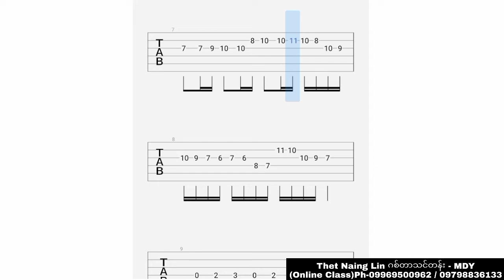တုနှိုင်းမဲ့ရတနာ - ထူးအိမ်သင် (Intro Guitar Tab)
🎸 ပြင်ပသင်တန်းမှာ သင်ကြားလိုသူများအတွက်
အောက်မှာပြထားတဲ့ Link မှာနှိပ်ပြီး
ဝင်ရောက်လေ့လာနိုင်ပါတယ်ဗျ 👇👇👇

🎸 Online သင်တန်းမှာ သင်ကြားလိုသူများအတွက်
အောက်မှာပြထားတဲ့ Link မှာနှိပ်ပြီး
ဝင်ရောက်လေ့လာနိုင်ပါတယ်ဗျ 👇👇👇

🎸 သင်တန်းအကြောင်းကို
Page message မှာ မေးခြင်း
Comment မှာမေးထားခြင်းများကို ပြန်လည်ဖြေကြားရန်
အချိန်ကြာနေပါက ဖုန်းဖြင့်တိုက်ရိုက်သာ
ဆက်သွယ်မေးမြန်းပေးပါရန်
အထူးမေတ္တာရပ်ခံပါတယ်ဗျာ

🎸 ဂီတချစ်သူဝါသနာရှင်များအားလုံး
ကျေးဇူးအထူးတင်ပါတယ်ဗျ  🙏🙏🙏